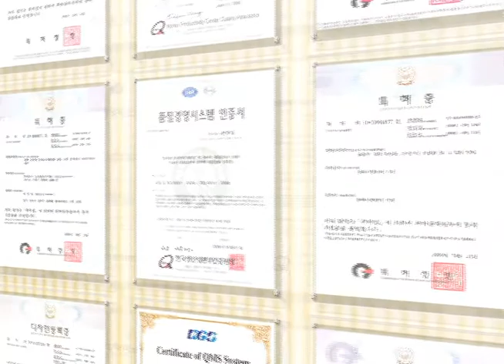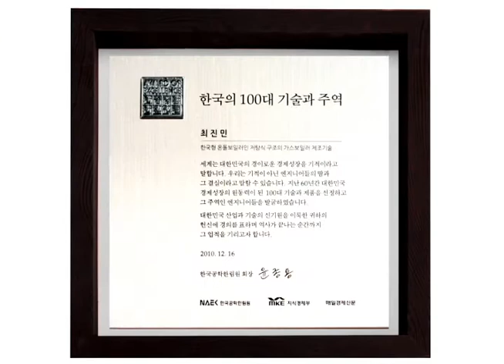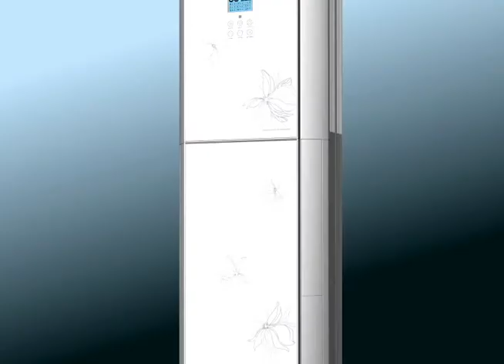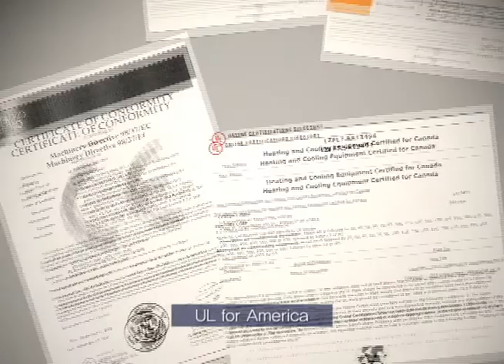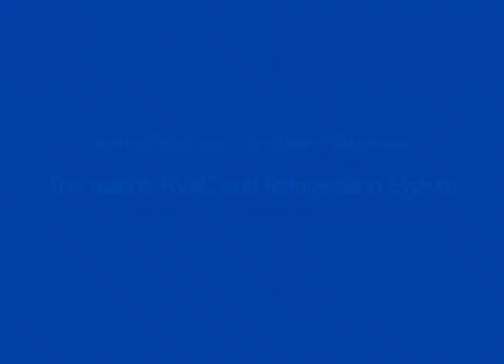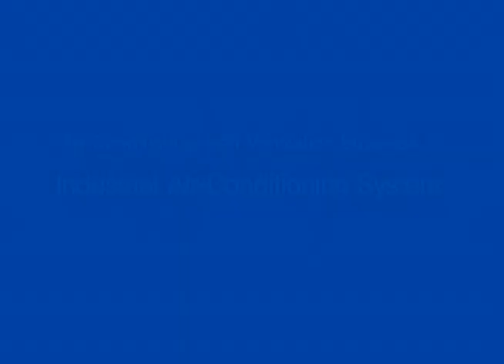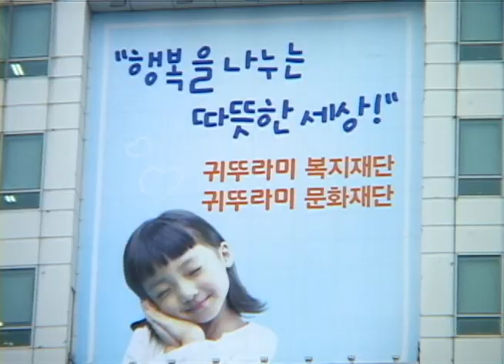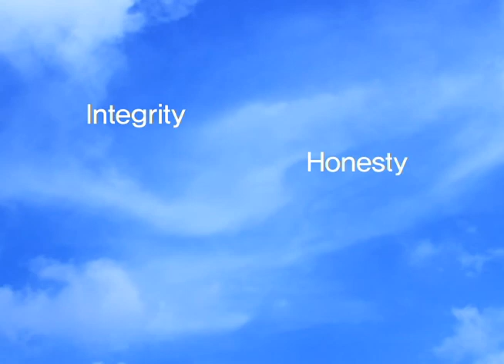Kiturami Group Corporate Presentation (ENG)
Presentazione del Gruppo Kiturami, leader mondiale nella produzione di sistemi per il riscaldamento/climatizzazione sia civili che industriali, di cui fa parte Century Corp. produttore di frigoriferi ad assorbimento, frigoriferi elettrici e sistemi HVAC chiavi in mano. I prodotti Century sono distribuiti in esclusiva in Europa da IBT Group